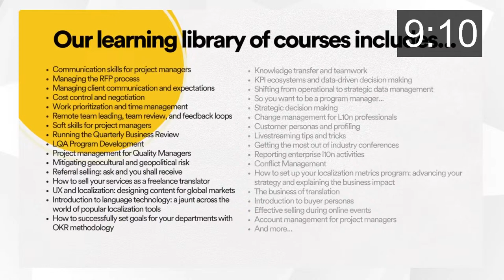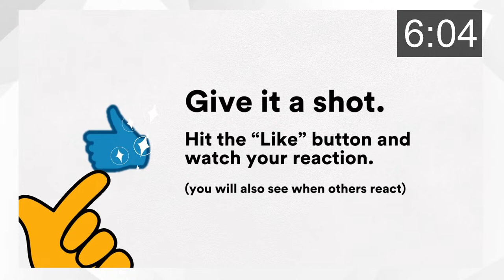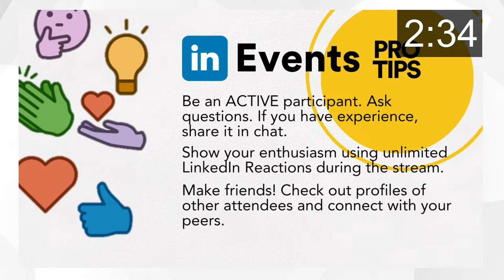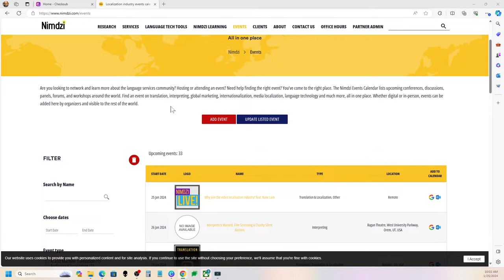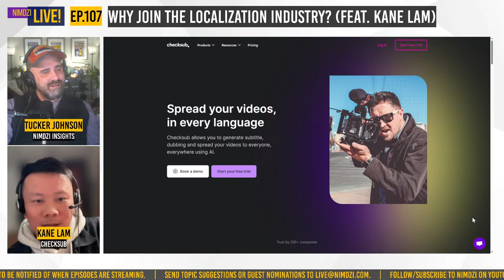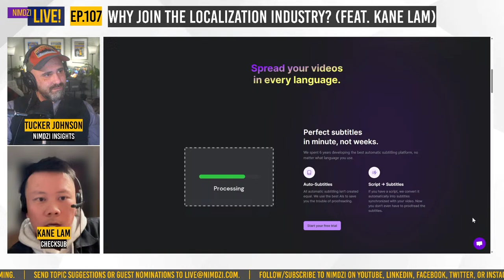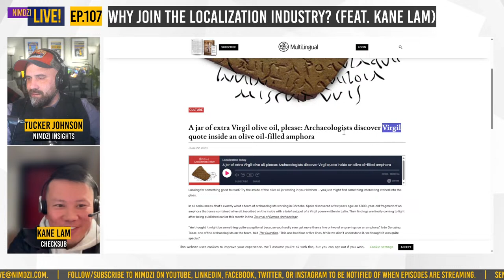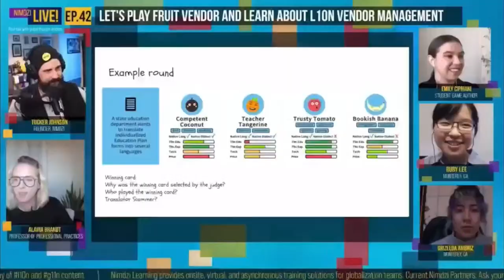Why join the video localisation industry? feat. Kane Lam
In a world saturated with content options, understanding the unique strengths of video can be a game-changer. Kane Lam will unravel the intricacies of choosing video as a content medium and discuss its unique value proposition. Why does video stand out among various content options, and how does it impact your brand, business, or personal growth?

Whether you're a marketer, entrepreneur, or content creator, this episode promises to provide valuable insights that can elevate your content strategy to new heights.